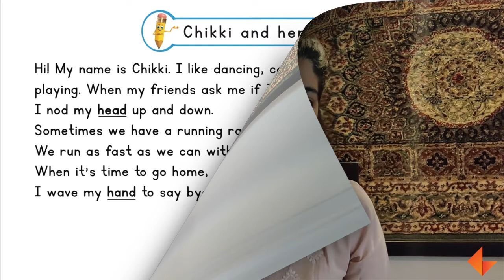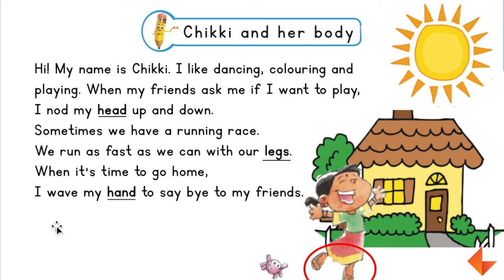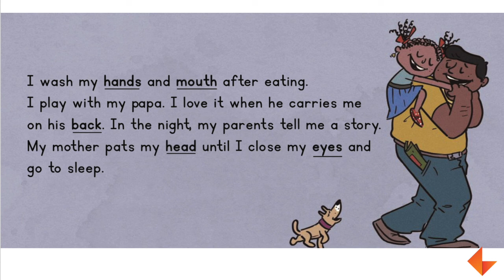Story Time | Chikki and her body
Watch the video to see how to narrate 'Chikki and her body' story.